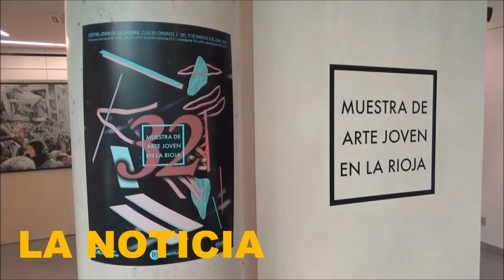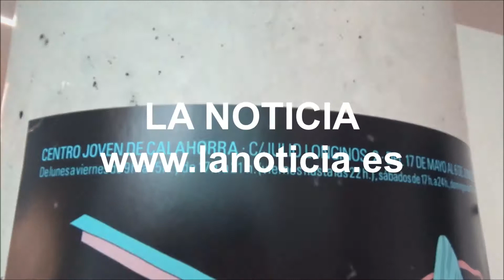Calahorra La Rioja 32 Muestra de arte joven de La Rioja en el Centro Joven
32 Muestra de arte joven de La Rioja en el Centro Joven
El Consejero de Políticas Sociales, Familia, Igualdad y Justicia, Conrado Escobar, el Director General del IRJ Instituto Riojano de Juventud, Diego Azcona y la concejala de Juventud, Rosa Ortega, visitan la XXXII Muestra de Arte Joven, que podrá visitarse en el Centro Joven hasta el próximo 6 de junio.

Fotografía y dibujo digital, madera y fibra de vidrio, papel carbónico, cristal, óleo, litografías, impresión cromogénica en papel, resina de poliuretano, collage, instalación interactiva, son algunas de las téncicas y soportes utilizados por los jóvenes creadores.

La exposición itinerante ya ha visitado Santo Domingo, Haro y Pradejón.

Puede ver o descargar el folleto de la exposición aquí Abrir

•• CENTRO JOVEN
C/ Julio Longinos, nº 2
•• DÍAS: 17 de mayo al 6 de junio
•• HORARIO:
• Lunes a viernes de 9 a 14 horas
• Lunes a jueves de 17 a 21 horas
• Viernes de 18 a 22 horas
• Sábados de 17 a 24 horas
• Domingos de 18 a 21 horas

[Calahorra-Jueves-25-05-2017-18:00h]